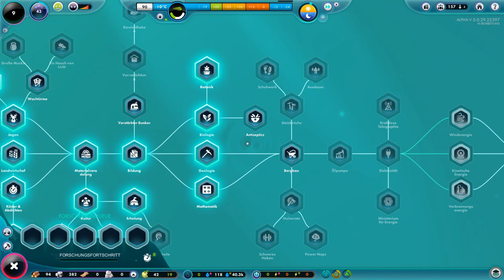Forsti der frohe Förster. The Universim. Alpha Let`s Test. #006